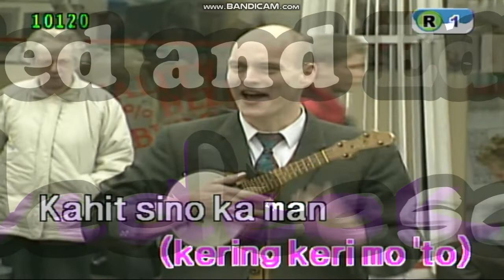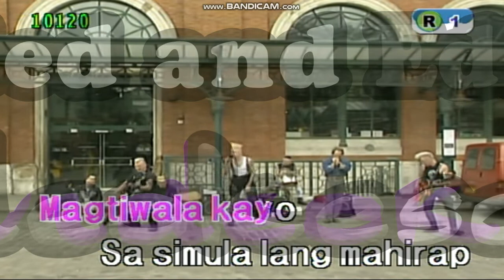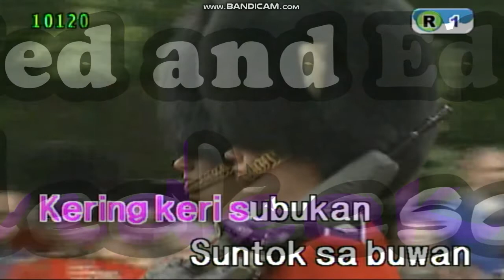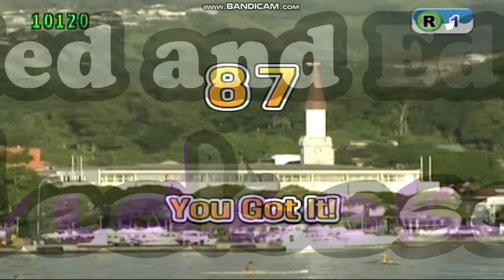Kim Chiu - Kering-Keri (Karaoke/Lyrics/Instrumental)